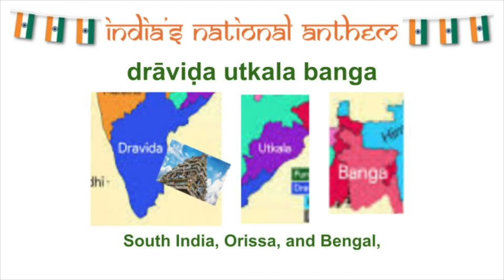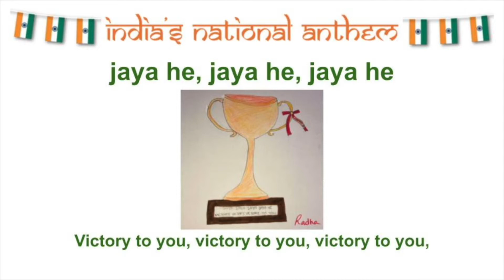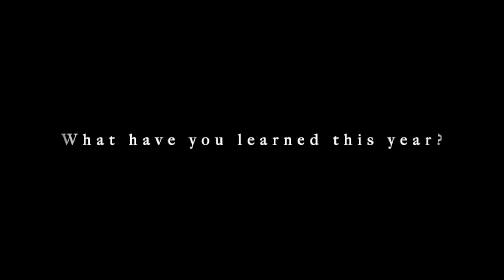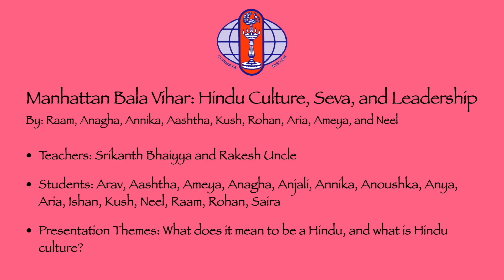Bala Vihar - India, the Sacred Land; Keys to Success; Mahabharata; Seva, Leadership & Hindu Culture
Chinmaya Mission New York is part of Chinmaya Mission Worldwide - an organization inspired by Pujya Gurudev Swami Chinmayananda.

The best Guru Dakshina that we can offer is Swadhyaya and Pravachana – studying, living and propagating this knowledge. Kindly share the joy that you have been experiencing from the nectar of this knowledge and inspire your family and friends to be part of this.

Our Vision: The inner transformation of individuals through knowledge of Vedanta, spiritual practices and service to society, resulting in a happy world around them.

Our Mission: To provide to individuals from any background, the wisdom of Vedanta and the practical means for spiritual growth and happiness, enabling them to become positive contributors to society.

Sign up for our newsletter to receive information on our classes, deep insights and reflections and access to our global events

Hari Om